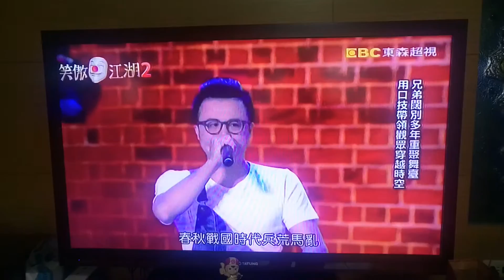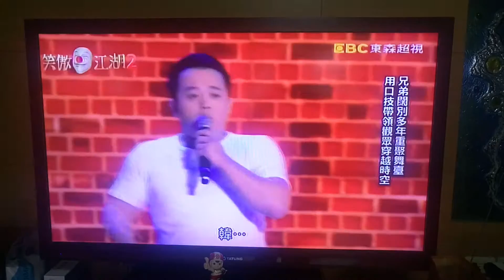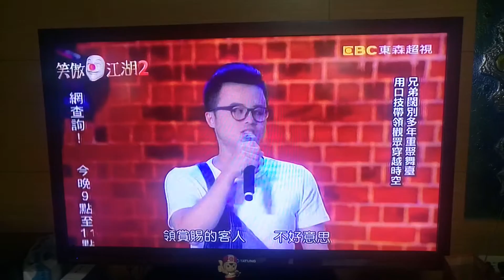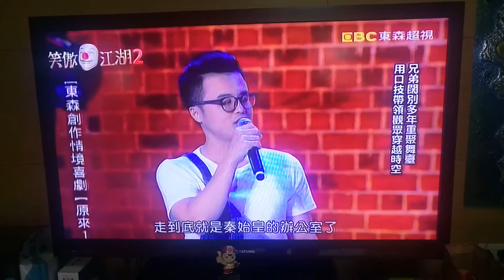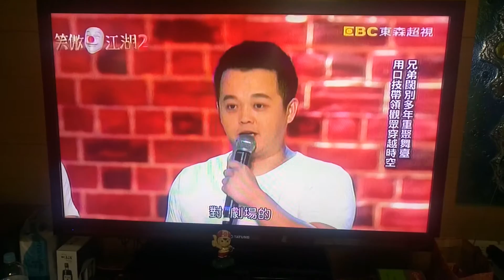大錢老師笑傲江湖表演